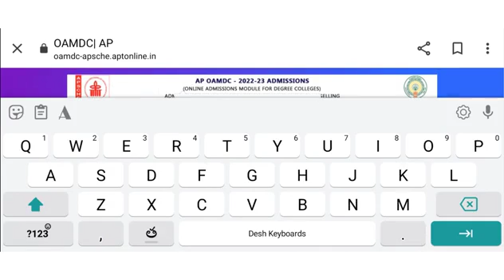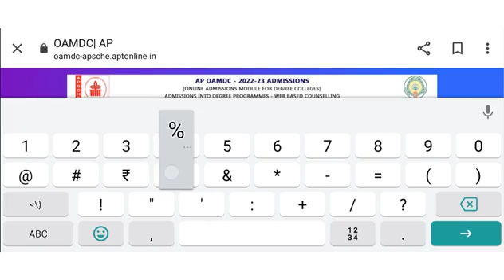ap degree admission s seat allotment finally released☺️